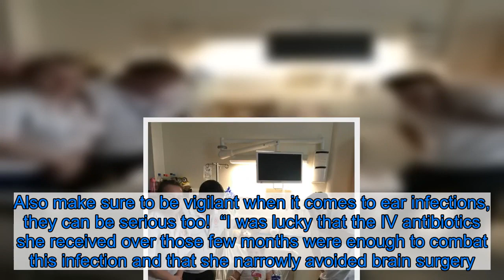Mum tell of horror after doctors revealed daughter's brain infection was contracted in hot tub